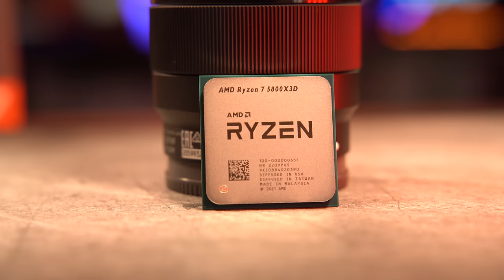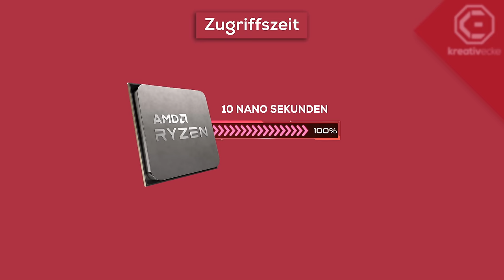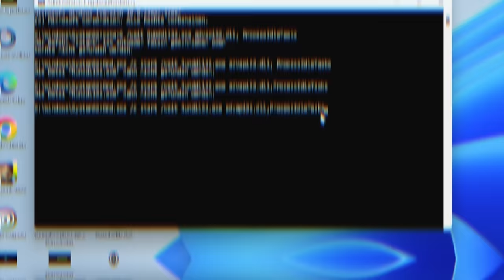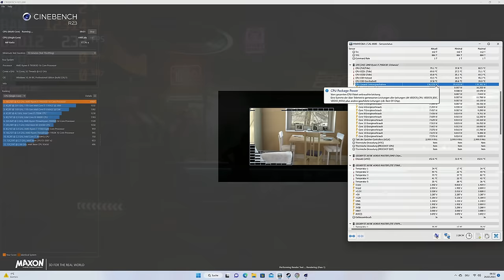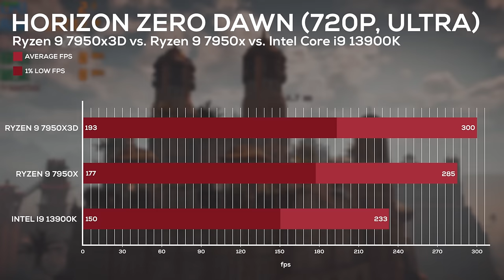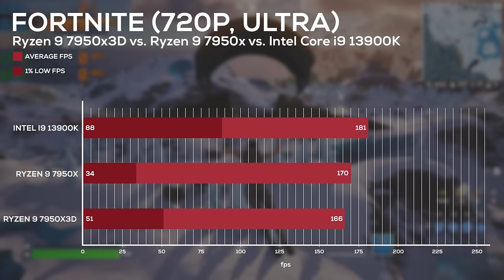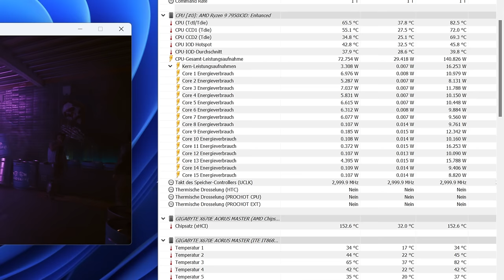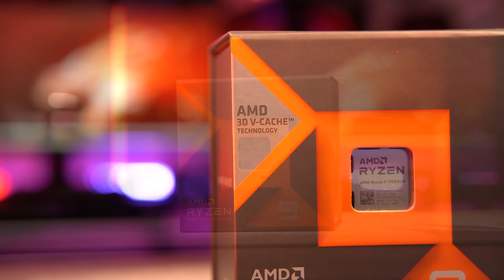AMD Ryzen 9 7950x3D: SCHNELLSTE aktuelle GAMING CPU, aber...ich hatte viele Probleme beim Test!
Der AMD Ryzen 9 7950x3D ist die CPU die ich heute für euch im Test habe. AMD hat mit der Ankündigung vom AMD Ryzen 9 7950x3D, AMD Ryzen 9 7900x3D und AMD Ryzen 7 7800x3D richtig aufgemischt. Zu erwarten waren hier die neusten SCHNELLSTE Gaming CPUs! AMD hat damals schon mit dem Ryzen 7 5800x3D gezeigt WIE SCHNELL diese CPUs sein können, denn der 3D V-Cache ermöglicht Informationsübertragung im 10 Nanosekunden Bereich. Leider habe ich mir vom AMD Ryzen 9 7950x3D erstens mehr erhofft und zweitens gibt es softwareseitig noch einige Probleme die hier im Raum stehen.

🔥 Das Testsystem

✗ Kühlung für BEIDE
✗ AMD Mainboard
✗ Intel Mainboard
✗ AMD Speicher
✗ Intel Speicher

👉  MEINE AUSRÜSTUNG